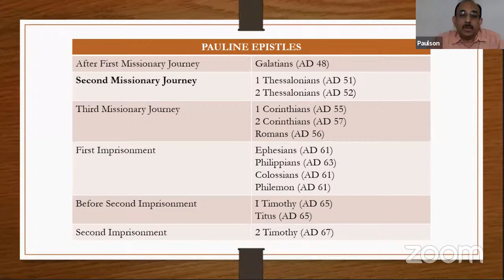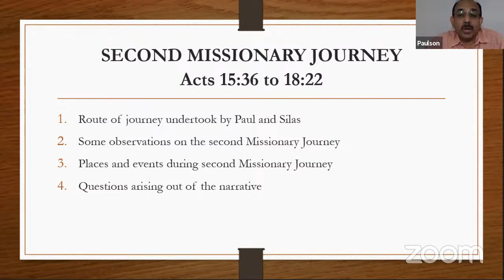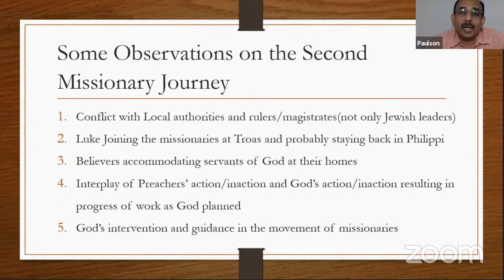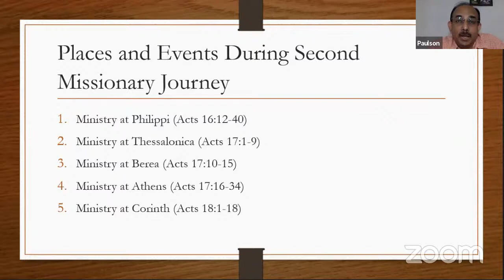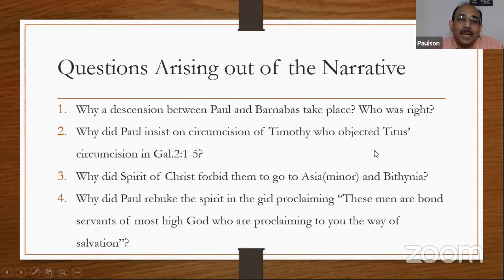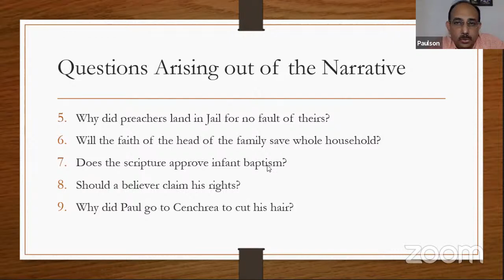The 2nd Missionary Journey of Paul - Bro. Paulson Kunjukunju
Bro. Paulson Kunjukunju takes the listeners through the 2nd missionary journey of Paul, as described in Acts 15:36-18:22 during the A.D. 51-52 period. He explains about the places, people and events during the journey and contrasts it with Paul's first missionary journey. He also poses a set of questions arising out of the missionary journey narrative and briefly answers them each.

To continue listening to our further classes, follow our updates

Passcode: terc2020
(Please note: Same link, same meeting ID & passcode will be active for all sessions on all days. The medium of study will be in English language. The Zoom account has a capacity to host 500 participants.)